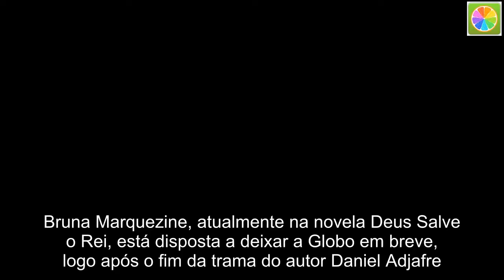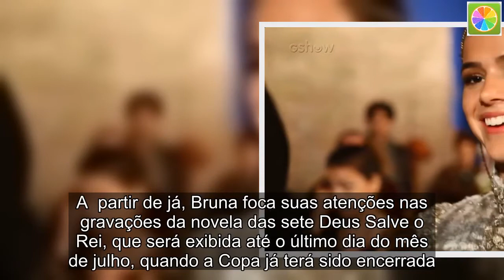Bruna Marquezine pede férias na Globo e deve deixar o Brasil em breve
Bruna Marquezine, atualmente na novela Deus Salve o Rei, está disposta a deixar a Globo em breve, logo após o fim da trama do autor Daniel Adjafre. O folhetim vem sofrendo diversas mudanças para tentar alavancar a audiência e reverter a rejeição dos telespectadores.  De acordo com informações do jornalista Fernando Oliveira, Marquezine pediu férias para a direção da emissora carioca a partir  de julho, que é quando a trama medieval chegará ao  fim. A morena vive a sua primeira vilã na dramaturgia, a princesa – muito criticada – Catarina.  Bruna quer ficar, pelo menos, seis meses sem fazer qualquer tipo de trabalho na TV e aproveitará para viajar para a França, onde ficará ao lado do namorado, o jogador de futebol Neymar Jr. A atriz tem contrato fixo com a emissora carioca e não pretende romper.  Bruna Marquezine está vivendo uma ótima fase amorosa. Desde que o namorado, o craque Neymar Jr, se machucou, ela pôde ficar mais pertinho dele, que se recuperou da lesão no Brasil.  + Programa de Luan Santana e Fernanda Souza é chamado de novo Globo de Ouro  De acordo com informações do jornal Agora São Paulo, Bruna foi aconselhada a se afastar do jogador durante a Copa do Mundo na Rússia para não virar o centro das atenções e, por isso, seu nome ainda é dúvida na plateia dos jogos da seleção brasileira.  A  partir de já, Bruna foca suas atenções nas gravações da novela das sete Deus Salve o Rei, que será exibida até o último dia do mês de julho, quando a Copa já terá sido encerrada.